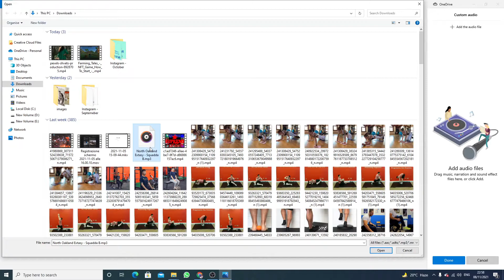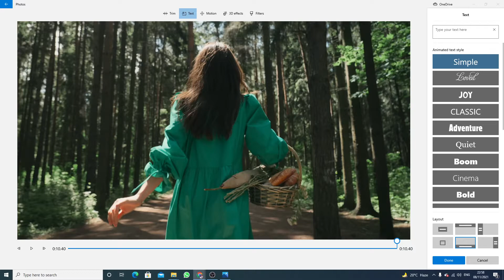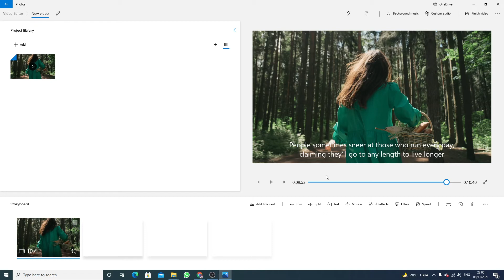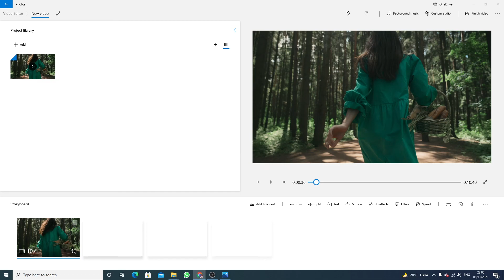How to Add Subtitles in Windows 10 Video Editor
Hello Guys, In this video I will show you how to add subtitles to videos. After watching this tutorial you can easily add subtitles to a video for free in windows video editor.